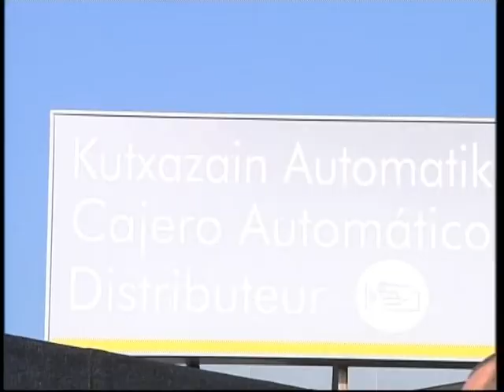Hamaikabat y Ficoba